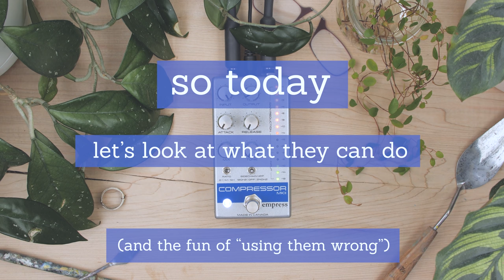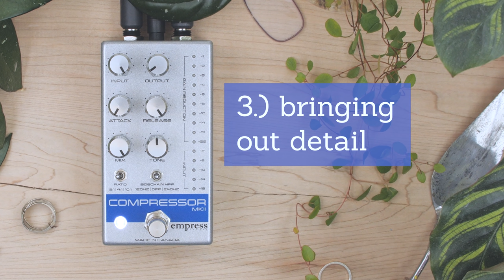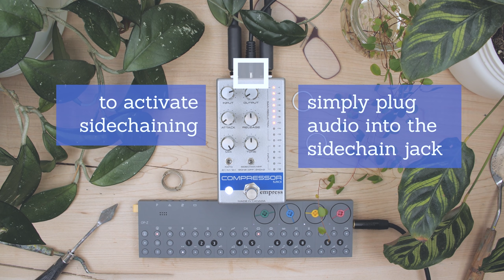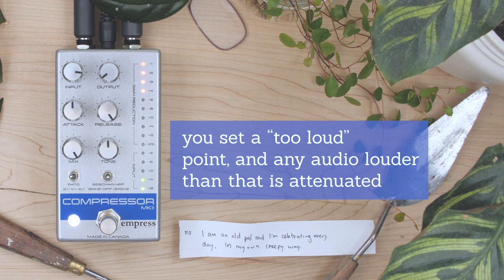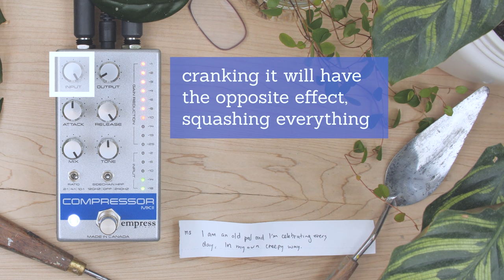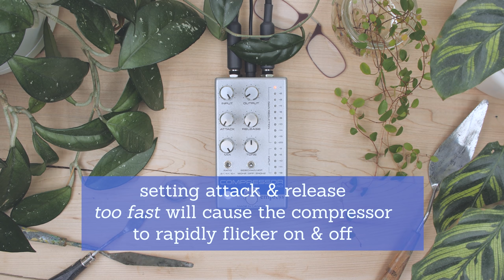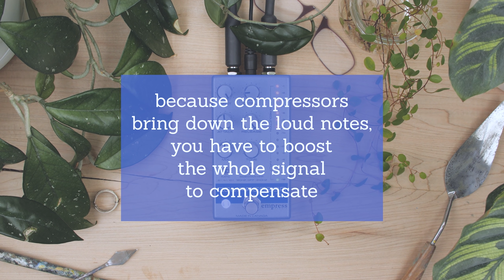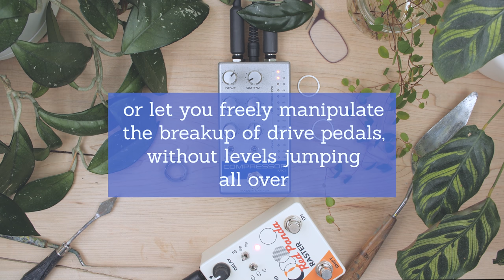Empress - Compressor mkII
Too flat to fail.

0:06 - Overview
0:40 - Why to compression
1:55 - The tone knob
2:54 - Side-chaining
3:50 - What compression does
5:58 - SABOTAGE
6:29 - Parallel compression
7:45 - "Bass"
8:02 - Compressing other effects

Guitar - Baranik B-1
Amp - Otis
Synth - Teenage Engineering OP-Z
Delay (8:03 - 8:58) - Red Panda Tensor
Mic - Beyerdynamic M160
Recording - RME 802

Here's an idea: download this music, play it all night while you sleep. Squish your dreams.